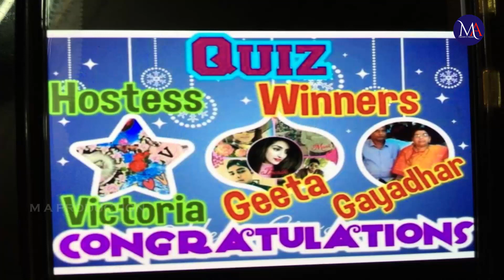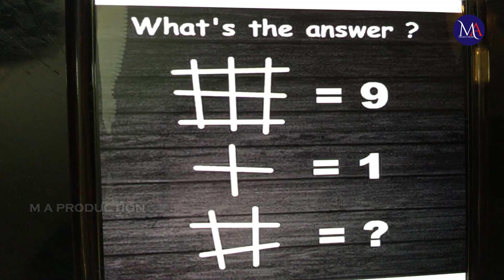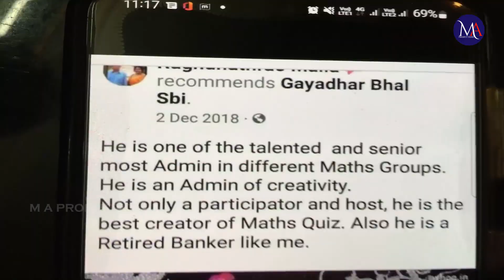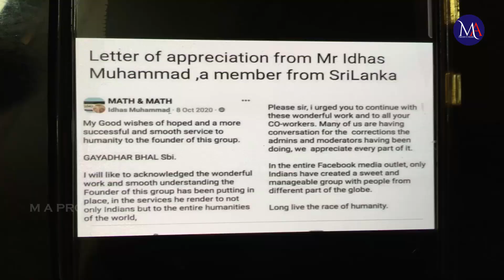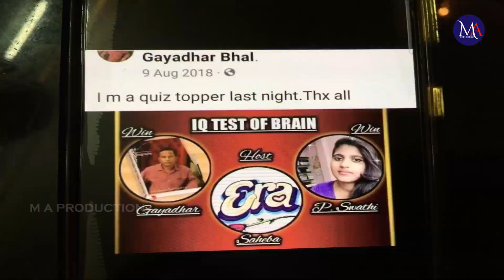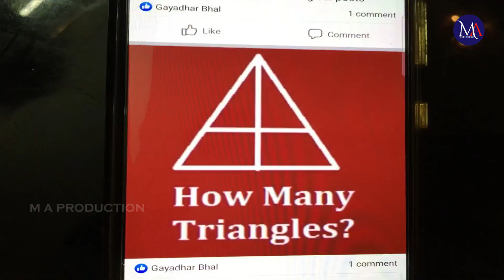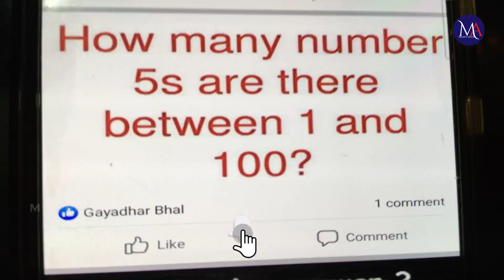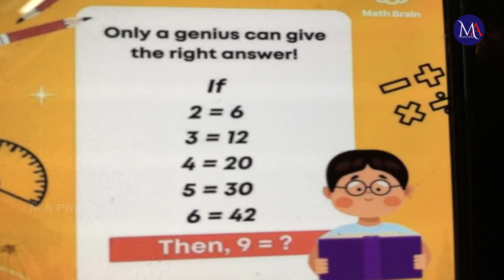Abasara Pare Kemiti Karuchhi Ghare , { GAYADHARA BHALA }